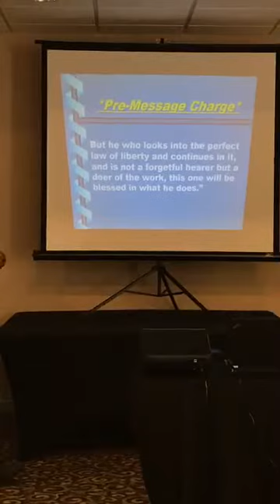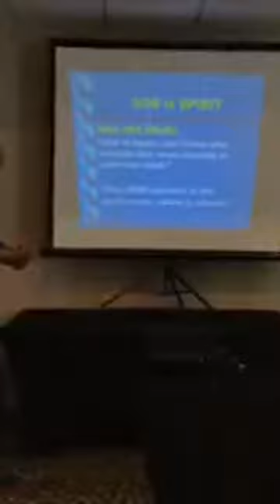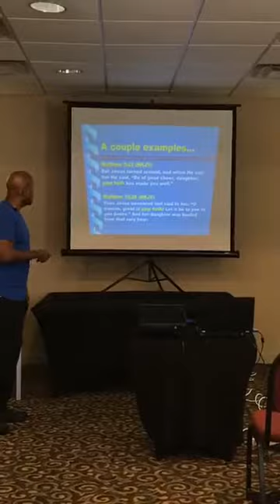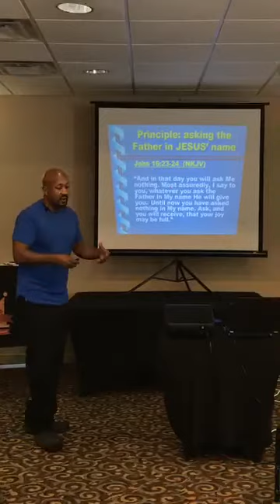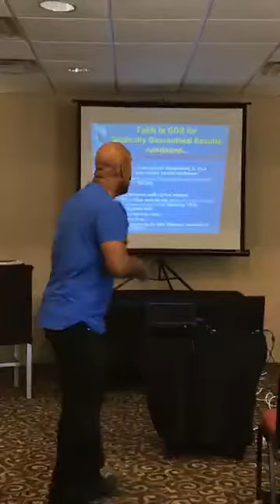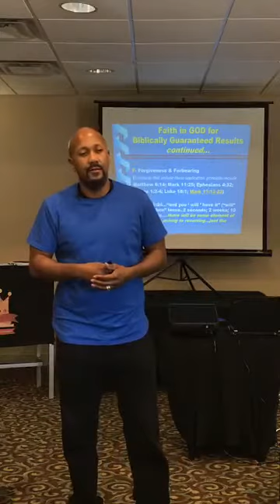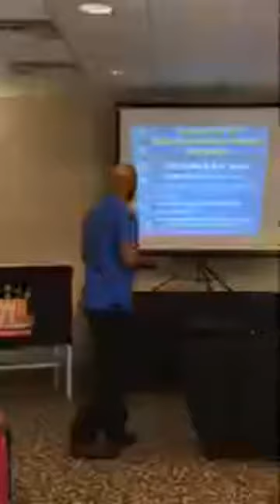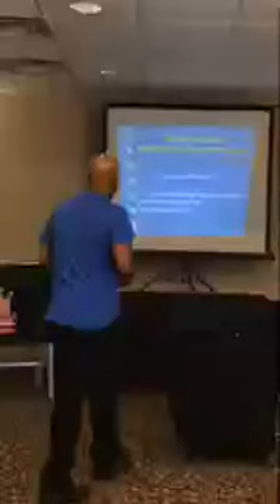Faith in GOD for Biblically Guaranteed Results - Pastor Mike Holmes